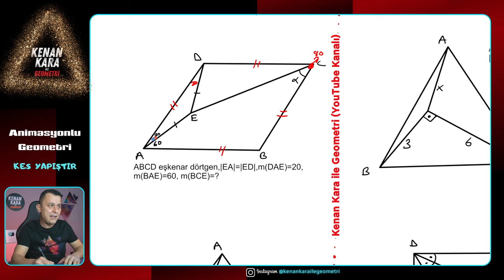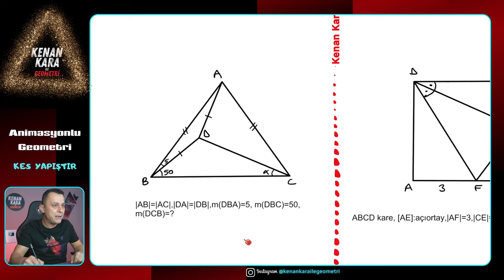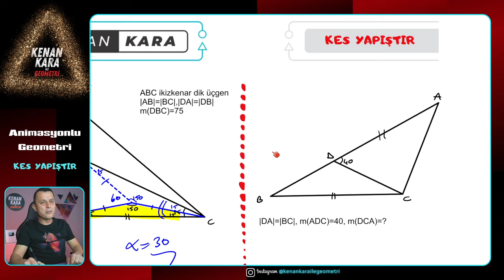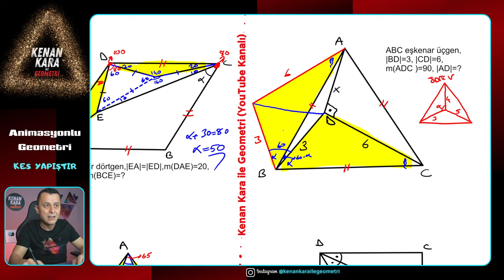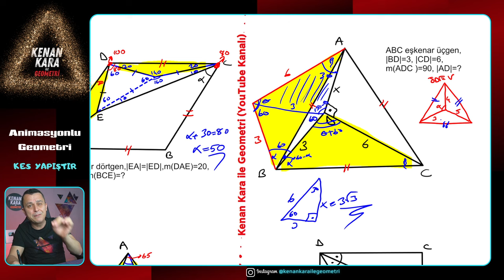Animasyon Yorumlaması-2 | Kes Yapıştır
İnstagram'da (kenankarailegeometri) yayınlanan Animasyonlu Reels videolarının ispatı, farklı çözüm yöntemi ve animasyonu başka sorularda uygulanışı gösterilmiştir. İnstagramda takip ederseniz sevinirim...
Bu videoda Kes Yapıştır animasyonunu yorumlayacağım.